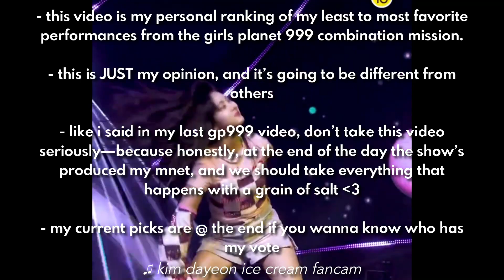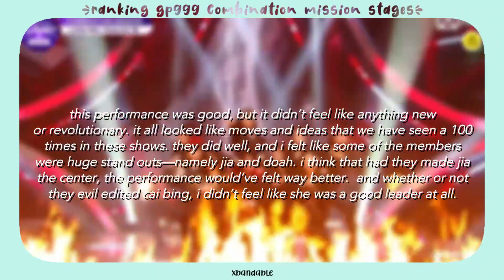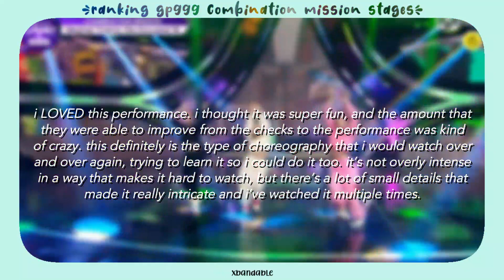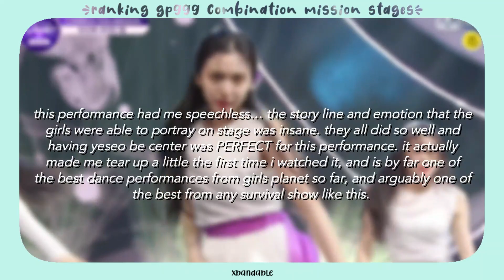ranking gp999 combination mission stages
♕ today's video is my ranking of the girls planet 999 combination mission stages. this is just my opinion, so it'll be different from others. please don't take these videos seriously, as the girls did well regardless of what i think, and the show's from mnet... we should take everything that happens with a grain of salt. however... if wen zhe doesn't make it into the line up i will be having words.

*i'm most active on my anime account!—

kpop in public kpop random dance kpop dance kpop playlist kpop reaction kpop songs kpop mv kpop lyrics a kpop playlist a kpop group sampled me a kpop idol a kpop idol workout a kpop idol once said a kpop playlist to jump in your room at midnight a kpop diet a kpop study playlist b kpop song b kpop groups b kpop idol r&b kpop asmr 90s blackpink edits fancams games instrumental junkee kpop karaoke kpop live mashup news opinions quiz unboxing workout bts 3d audio chill playlist twice nct red velvet exo shinee hyuna stray kids most viewed kpop kpop 2021 problematic kpop idols the boyz vs pop tiktok itzy monthly favorites 1thek weekly chart butter on the ground dream girls planet 999